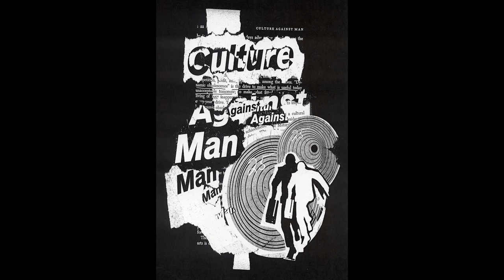Burn Radio Airtest Single Frame Ashtray full album